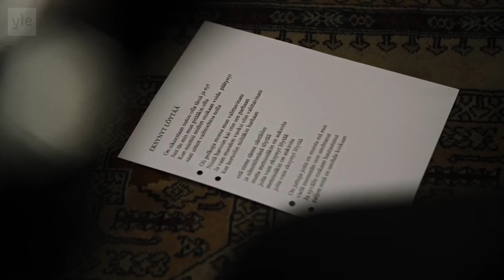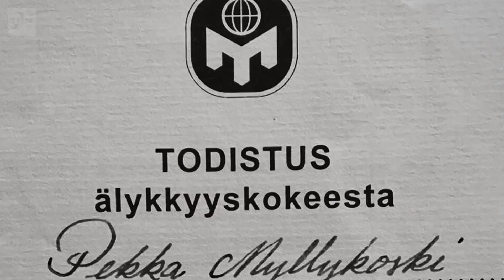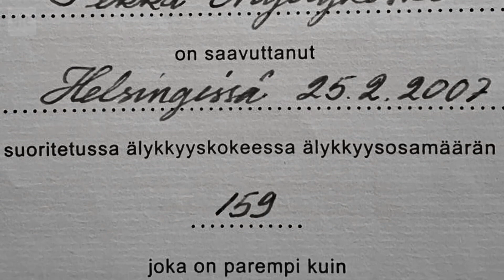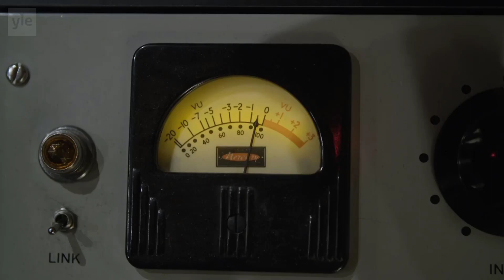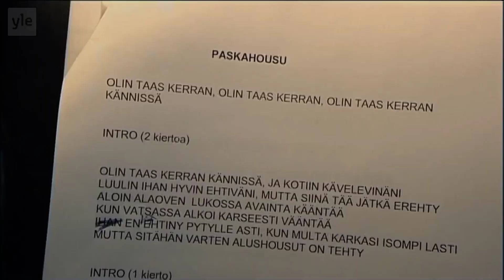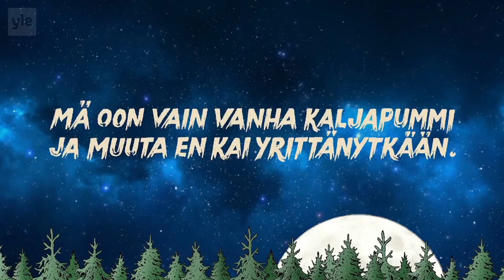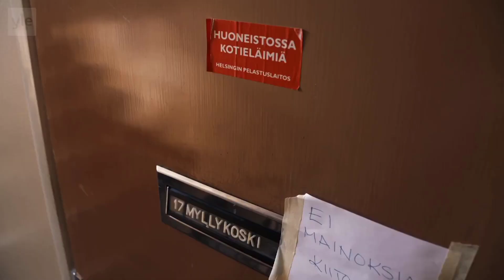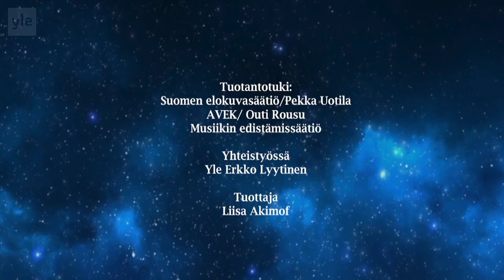Mystinen metsätyömies (Pekka Myllykoski dokumentti)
Viekää minut baariin! Pekka Myllykoski oli Freud Marx Engels & Jung -yhtyeen sanoittaja ja solisti, mutta myös superälykäs lukutoukka, luonnonsuojelija ja melkein valmis lääkäri, joka kirjoitti lauluihin kohtalonsa. Sukulaisten ja ystävien kertomuksista piirtyy kuva juomalaulujen boheemista ja arvoituksellisesta antisankarista. Ohjaus Mikko Mattila. T: Production House. (Suomi 2019)